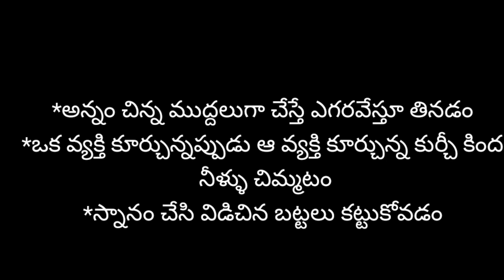Don't do this works